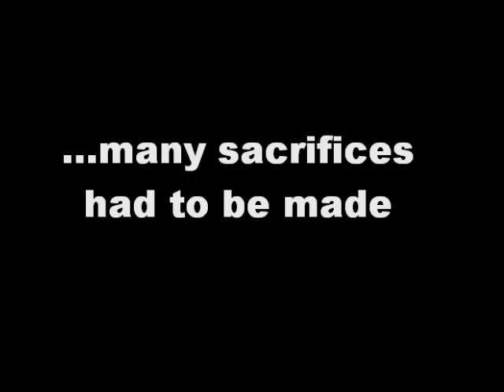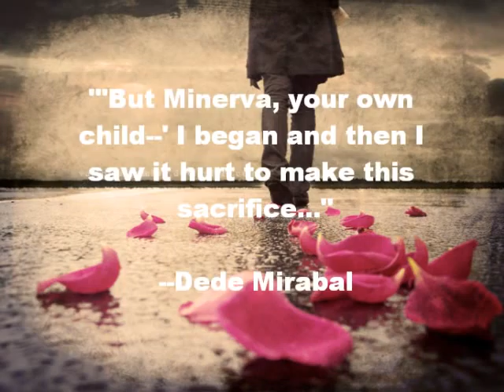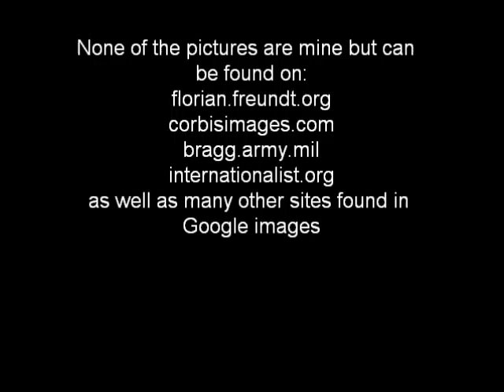In the Time of the Butterflies Eng 1102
A discussion into the theme of sacrifice in the novel "In the Time of the Butterflies" by Julia Alvarez